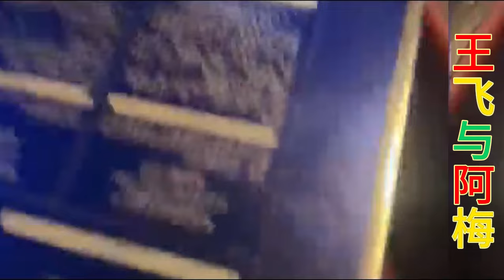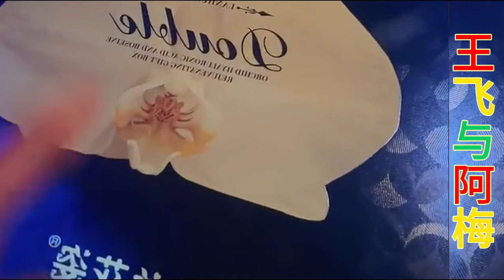曲布突然地出现在阿梅面前 阿梅 吓了一跳 阿梅严重怀疑 曲布在跟踪他们 一次没来过的地方都能找到 搞笑的是 找王飞 直接要5万 还讨价 4万也可以哈哈 大家说 王飞 能给吗